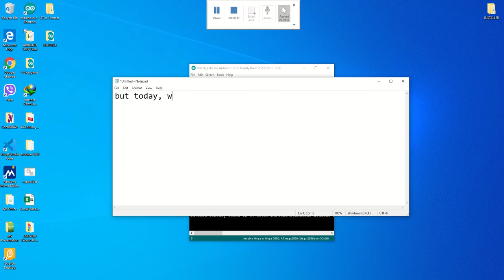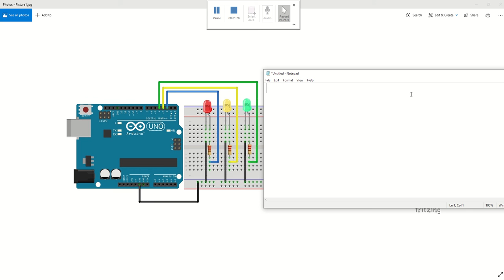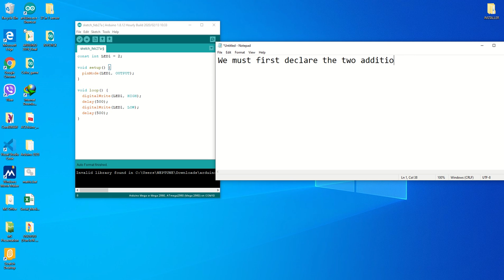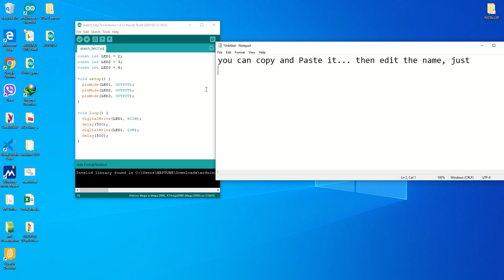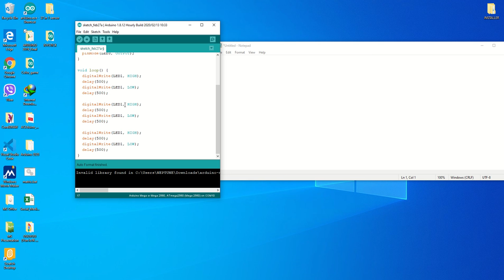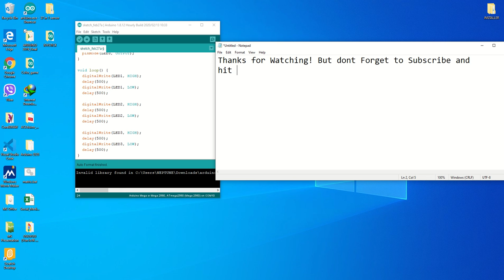Arduino LED Blinking 3LEDs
This is the Continuation of the First LED Tutorial.., Here, we were using 3 LEDs that Blinking alternate.